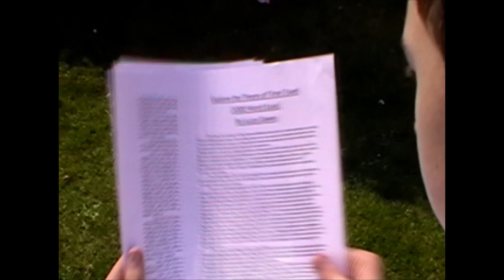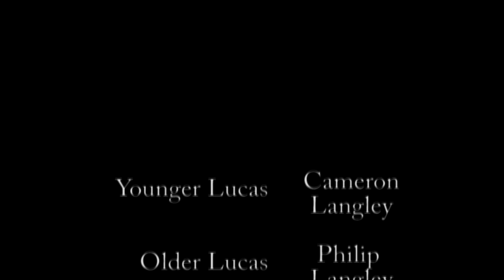Time Flies When...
My first Short film created as part of my Multimedia Degree; "Time Flies When..." - a 2 minute film exploring the title "The Passage".
Made in the hopes of becoming a professional film creator.
With,
Younger boy - Cameron Langley
Older boy - Philip Langley
Also with thanks to the NCN Media tutors: Ben, Chris, Derek & Richard
And the technical staff: Jeff & Mark

Criticism is welcome, but abuse or profanity is not.